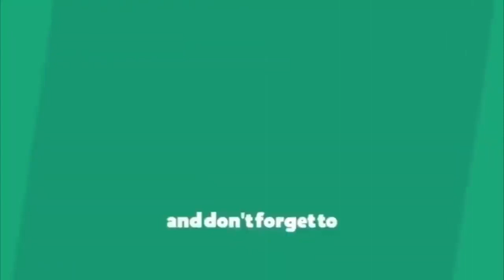జగన్ ప్రభంజనానికి ఏడాది || YS Jagan Completes One Year as Chief Minister of Andhra Pradesh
Jaganmohan Reddy was born on 21 December 1972 in Pulivendula village of Kadapa District, Andhra Pradesh. He received his early education from Pulivendula and Hyderabad Public School. He founded the daily Telugu language newspaper Sakshi and the television channel Sakshi TV.[5] He is the chief promoter of Bharathi Cements.[6] Reddy is a Protestant Christian. He has a younger sister, Y. S. Sharmila, who is also a politician.

While in jail, Reddy started a hunger strike opposing the United Progressive Alliance's decision to endorse the creation of a separate Telangana state. After 125 hours of indefinite hunger strike, his sugar levels and blood pressure were down. He was moved to Osmania General Hospital for treatment. His mother, MLA Vijayamma, was also on hunger strike protesting the formation of Telangana out of AP. After his release, Reddy called for a 72-hour bandh protesting the formation of Telangana.[16] Both Jagan and his mother have resigned from their legislatures opposing the Telangana decision.